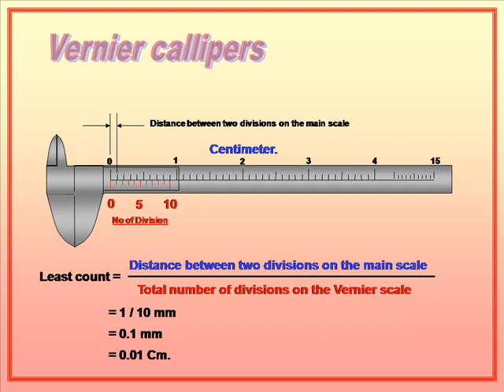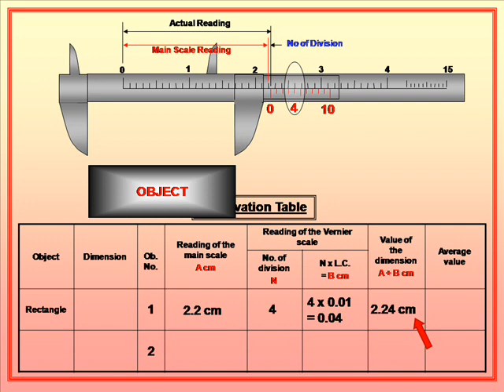Vernier calliper experiment on lab animation std 11 &12 GSEB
A calliper is a device used to measure the distance between two opposing sides of
an object. It can be as simple as a compass with inward or outward-facing points.
First the tips of the calliper are adjusted to fit across the points to be measured
and the calliper is then removed and the distance between the tips is measured
using a ruler.